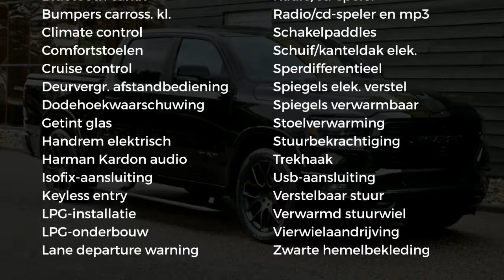Dodge Ram 1500 Totaal PRIJS met lpg en deksel | Black Appearance Package Sport | Alle Opties ! Full